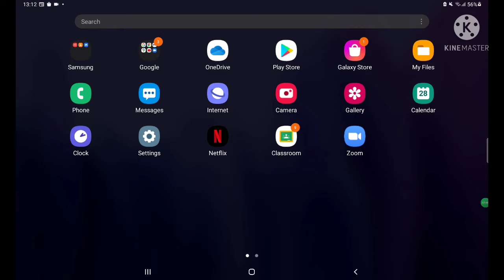Sharan kohli playing mech arena robot showdown part 6